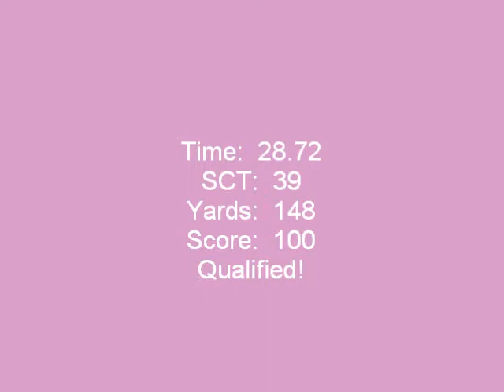Rose City 1-24-10 ExJWW Sota.wmv